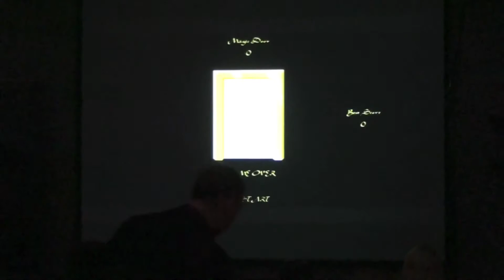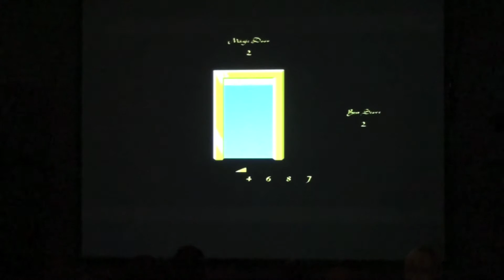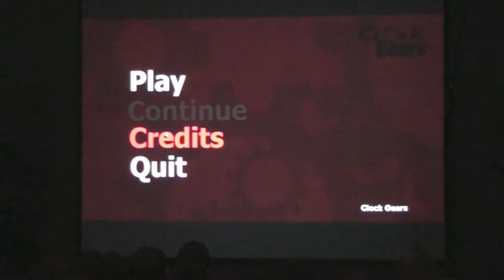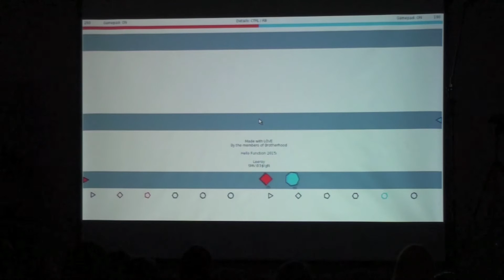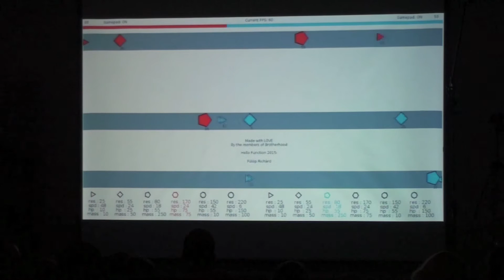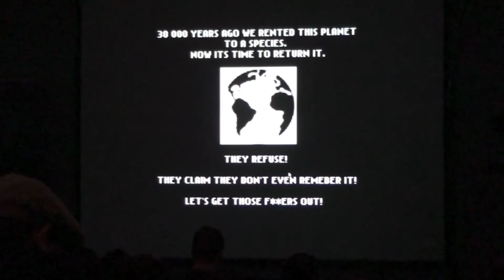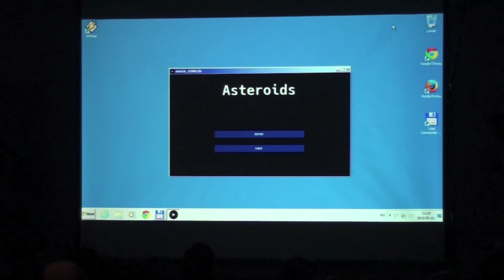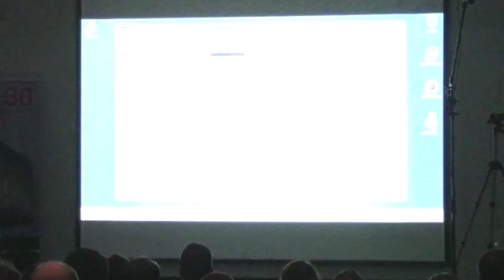Function 2015: Game Dev. Compo